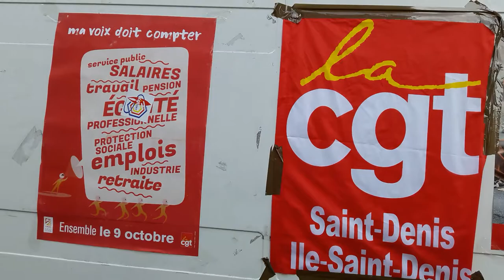Grève Générale CGT Gilets Jaunes Paris 5 février 2019 #28 Dégageons le satrape de l'Elysée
Dégageons le satrape de l'Elysée @MouvSuger Notre plus beau patrimoine c'est notre jeunesse - Grève Générale CGT Gilets Jaunes Paris 5 février 2019 CGT giletsjaunes mardi 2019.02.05 avec entres autres @CgtTuifrance @GiletsJaunesGo + Dégageons le satrape de l'Elysée @RiposteLaique + lafranceinsoumise @FranceInsoumise @ericcoquerel Eric Coquerel + GJ Jerome Rodrigues + @UNLnational syndicat lycéen président Louis Boyard @l_boyard blessé au pied Acte12 @Mediapart Macron démission video mariepanic mariepanic2 @mariegendron @anne_hoa